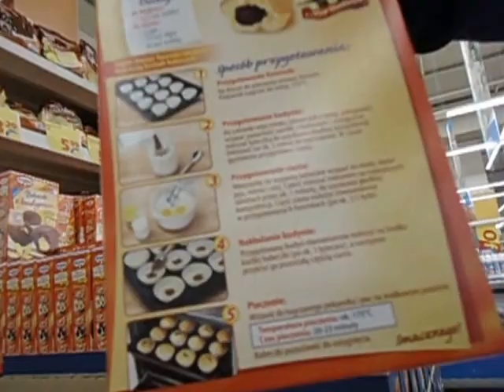Первые впечатления от торгового центра в 2013 году - TESCO Katowice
У этого видео необычная судьба. Сначала наше видео было украдено (позаимствовано). Затем, как водится в таких случаях,  видео изменили название на примитивное и типичное для YouTube того времени - польские продукты или польский торговый центр глазами украинца. Также был изменен закадровый текст и чудо! Наше видео у пиратов набрало  60 тыс. просмотров. Потом оказалось, что это был вообще не TESCO... 😎
Poland Silesia, 2013